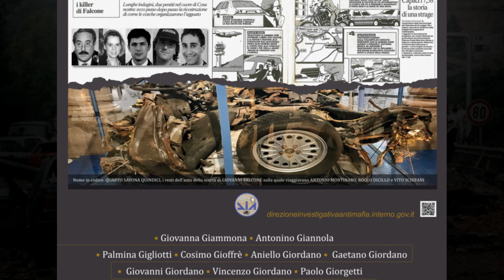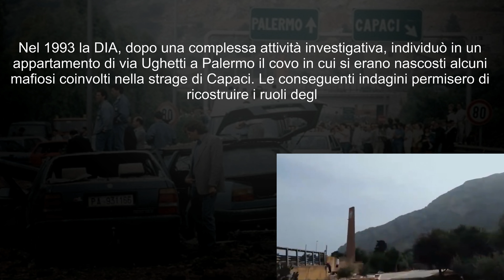Operazione big bang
OPERAZIONE “BIG BANG” E INDAGINI SULLA STRAGE DI CAPACI
Ore 17, 56 minuti e 48 secondi del 23 maggio 1992: “In un cunicolo sottostante la corsia lato monte del tratto autostradale Punta Raisi – Palermo, nei pressi di Capaci, un’ingente carica di materiale esplosivo veniva fatta brillare, mediante un dispositivo telecomando, al passaggio del corteo delle autovetture blindate di servizio in uso al dr. Giovanni FALCONE e alla sua scorta, da cui conseguiva direttamente la morte del predetto dr. FALCONE, Direttore generale degli Affari Penali presso il Ministero di Grazia e Giustizia, della di lui consorte dr.ssa Francesca MORVILLO, Magistrato in servizio presso ufficio giudiziario compreso nel Distretto della Corte di Appello di Palermo, e degli agenti di scorta Antonio MONTINARO, Rocco DI CILLO, Vito SCHIFANI…” (Sentenza Corte d’Assise di Caltanissetta 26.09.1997)
Nel 1993 la DIA, a seguito della complessa attività investigativa che ne seguì, corroborata dalle dichiarazioni di collaboratori di giustizia, riuscì ad individuare in un appartamento di via Ughetti a Palermo il covo in cui si erano nascosti i mafiosi GIOÈ Antonino e LA BARBERA Gioacchino. Le conseguenti intercettazioni permisero agli investigatori di acquisire elementi fortemente indizianti sulla strage di Capaci, definita dagli stessi mafiosi l’attentatuni.
Le investigazioni, confermate dalle dichiarazioni di ulteriori collaboratori di giustizia, tra cui DI MATTEO Mario Santo, permisero agli inquirenti di individuare gli organizzatori materiali dell’attentato nelle persone di LA BARBERA Gioacchino, GIOE’ Antonino, BRUSCA Giovanni, BAGARELLA Leoluca, GANCI Calogero, AGRIGENTO Giuseppe, RAMPULLA Pietro, oltre allo stesso DI MATTEO. Emerse che l’arrivo del dr. FALCONE a Palermo era stato segnalato da GANCI Calogero che sorvegliava il garage dove era custodita l’autovettura blindata di cui si serviva il magistrato. Successivamente LA BARBERA Gioacchino seguì il convoglio della personalità dall’aeroporto di Punta Raisi, segnalandone i movimenti al GIOE’ che, a sua volta, era appostato su una collinetta nei pressi di Capaci con BRUSCA Giovanni. Quest’ultimo azionò materialmente il radiocomando che fece esplodere l’ordigno posizionato sotto il tratto autostradale Punta Raisi-Palermo percorso dal magistrato e dalla scorta.
L’11 novembre 1993, a conclusione dell’attività investigativa, il G.I.P. del Tribunale di Caltanissetta, su richiesta della locale Procura Distrettuale, emise un’ordinanza di custodia cautelare in carcere nei confronti di 18 soggetti resosi responsabili a vario titolo dell’efferato delitto.
Negli anni successivi le attività della DIA permisero alla competente A.G di emettere ulteriori provvedimenti cautelari a carico dei responsabili e degli esecutori della strage, nonché di accertare ulteriori reati che permisero di arrestare oltre 200 soggetti appartenenti a Cosa Nostra.
In particolare:
• sono stati individuati i responsabili del sequestro e dell’uccisione del piccolo Giuseppe DI MATTEO, figlio collaboratore di giustizia Santino;
• è stato scoperto, nel febbraio del 1996 in contrada Giambascio a San Giuseppe Jato (PA), un bunker dove erano state custodite numerose armi, anche da guerra, ed esplosivi. In particolare, la DIA di Palermo, su delega della locale Direzione Distrettuale Antimafia, in un bunker interrato in un fondo rustico con annessa casa rurale, ha rinvenuto numerosi fucili di vario calibro, carabine con dispositivo ottico per tiro di precisione, fucili lanciarazzi, lancia granate, lancia missili e mitragliatori, numerose pistole, bombe a mano, esplosivo in pani ed in candelotti, un ingente quantitativo di detonatori di vario tipo, giubbotti antiproiettile, ricetrasmittenti e numerosissime munizioni di vario calibro.
Nel settembre del 1997, a coronamento dell’impianto accusatorio costruito dagli investigatori della DIA, la Corte di Assise di Caltanissetta irrogò 24 ergastoli, 7 condanne a pene detentive, 2 dichiarazioni di non doversi procedere per sopravvenuta morte del reo e 8 assoluzioni.
Nel maggio 2002 la Corte di Cassazione per molti di loro, tra i quali RIINA Salvatore, BAGARELLA Leoluca, GANCI Raffaele, GANCI Domenico, LA BARBERA Michelangelo, RAMPULLA Pietro, PROVENZANO Bernardo, confermò la pena dell’ergastolo.